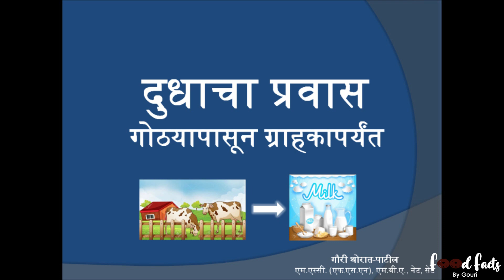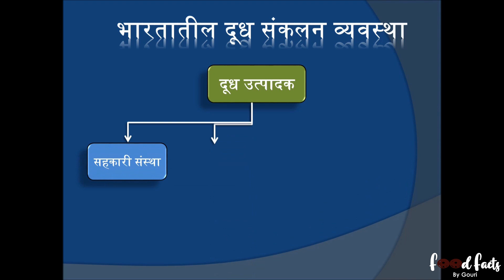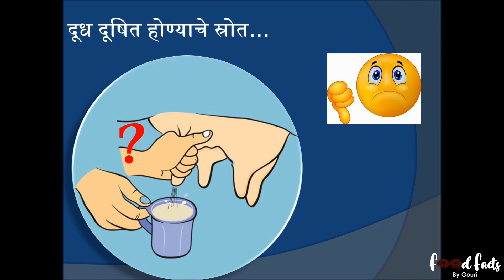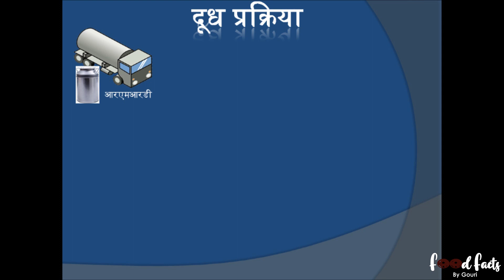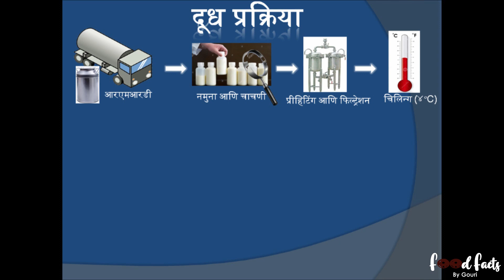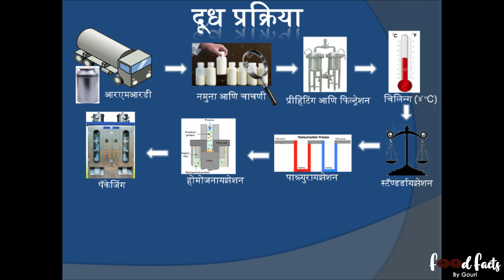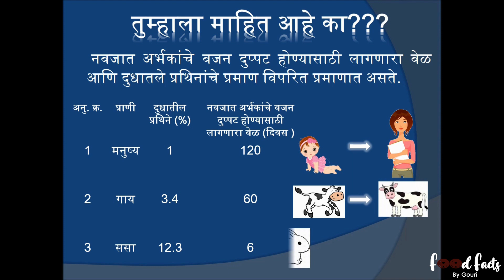Milk Processing-Farm to table I Marathi: दुधाचा प्रवास : गोठ्यापासून ग्राहकापर्यंत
आपल्या सर्वांना हे माहित आहे की दूध आणि दुधाच्या उत्पादनांशिवाय आपला आहार अपूर्ण आहे. लॉकडाऊनच्या या काळातही दुकाने फक्त औषधे, भाज्या व दुधासाठी खुली आहेत. तर आपण थोडक्यात पाहूया दूध कसा प्रवास करत आपल्यापर्यंत येऊन पोहोचते.